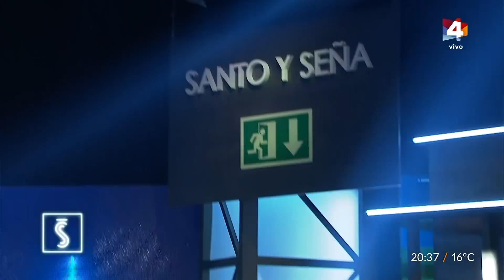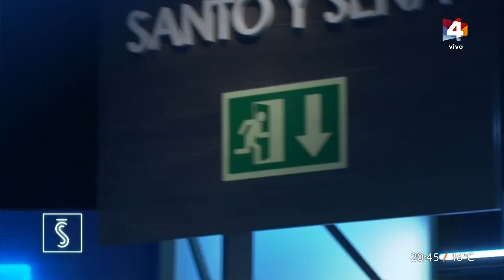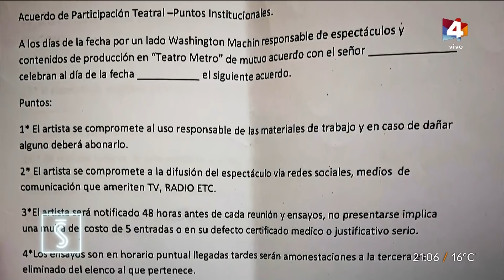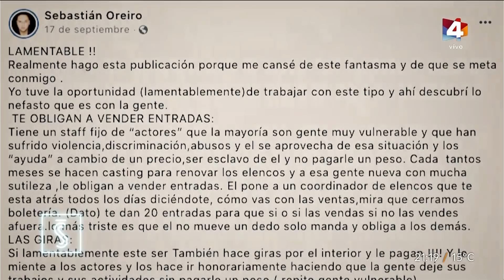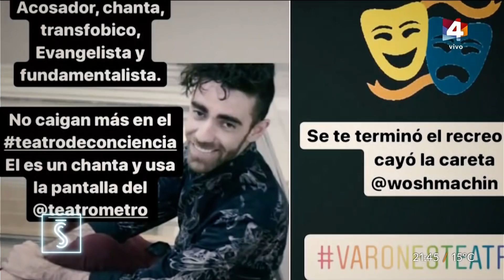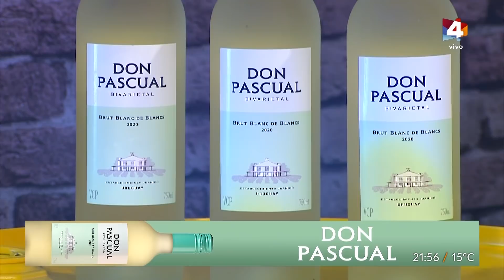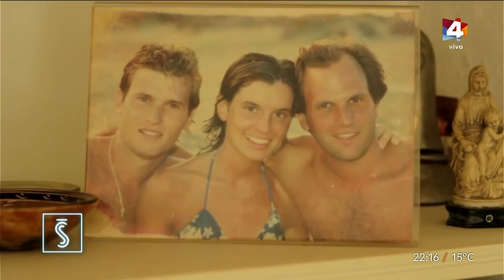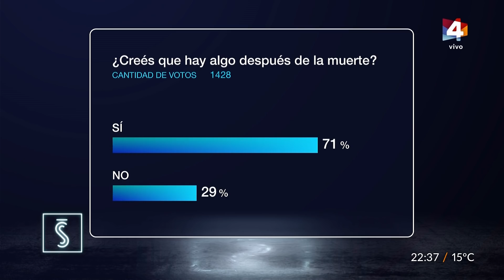Santo y Seña - Domingo 1 de Noviembre